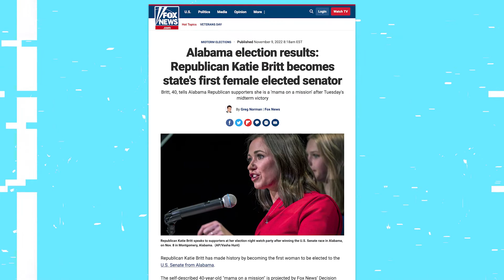Pro-Life America Podcast Ep 122: What Happened To The “Red Wave”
This week on the Pro-Life America podcast, we go over the results of the 2022 midterm elections and the failed “red wave.” Most importantly, we discuss the important lessons we took away from this election.

CHAPTERS:
00:00 Greetings
00:53 Shoutout to a listener from Germany!
02:36 Midterm elections recap
10:18 The takeaway from the elections
21:24 Final Thoughts

and most places podcasts are available.

HAVE A TOPIC YOU WANT TO SEE DISCUSSED ON THE SHOW?